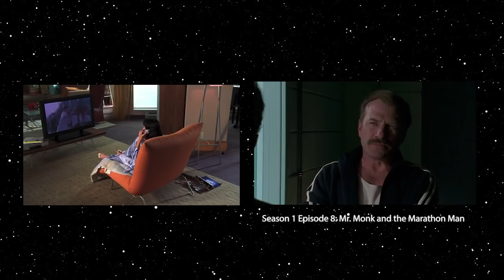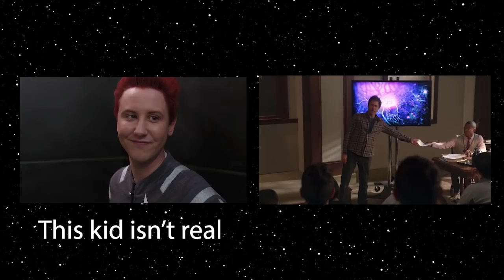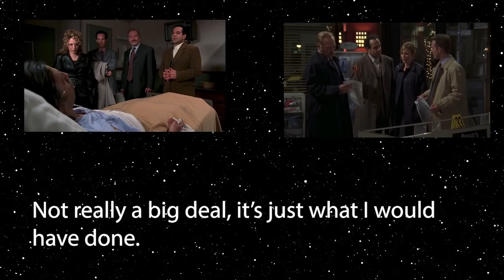Why you should watch MONK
kofiewhy Hey everyone, So last year I decided to talk about Psych and this time I’m going to talk a lot at its brother show Monk. Monk started in 2002 and got me so into detective shows. It’s one of the most unique, compelling, down to earth, funny and contagious shows.

 INTRO: LAKEY INSPIRED - ISLAND